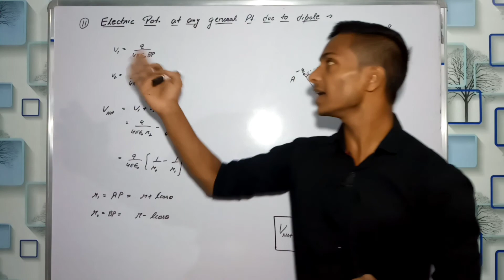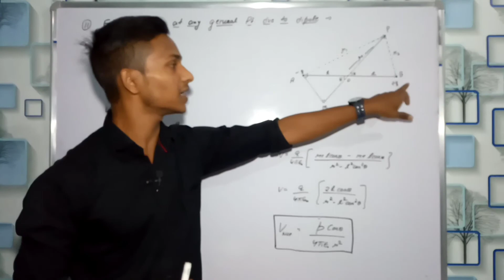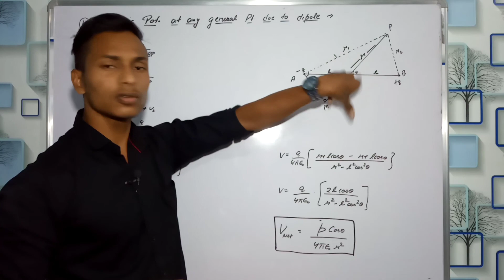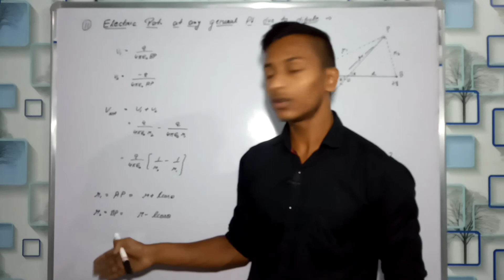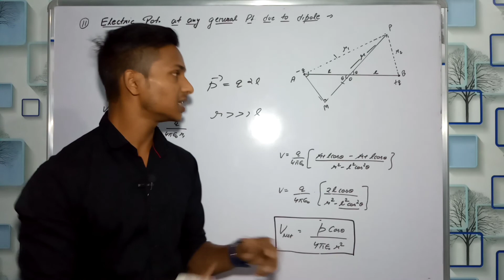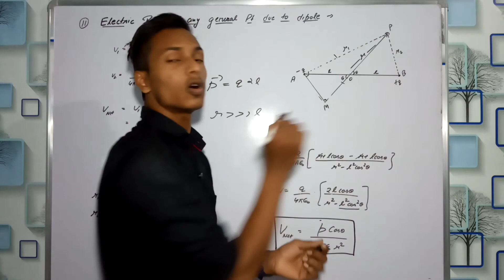Electric Potential At Any General Point due to Dipole | class 12 Physics 🥇 | Electrostatic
Blue sky
Keep learning
Keep improving